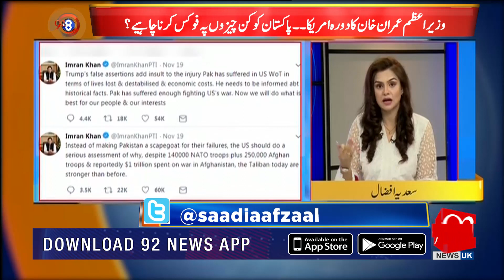92 AT 8 With Saadia Afzaal | 2 July 2019 | Moeed Yusuf | Imtiaz Gull | 92NewsHDUK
PM Imran Khan to visit US next month